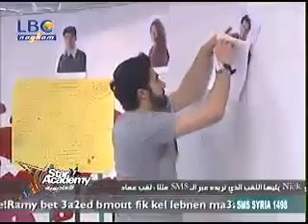اللقاء الاول لمغربى مع الفئران ويسميهم مخيمر وسنقر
محمد مغربى فى اول مرة يشوف الفئران يسميهم مخيمر وسنقر اللى عذبهم بعدين